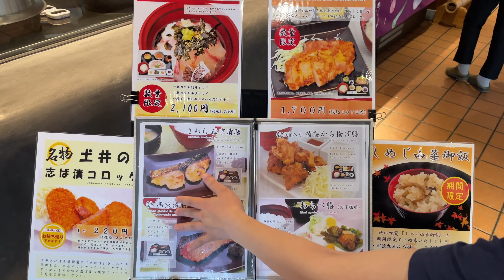【日本生活】日本人挺会经营，一家咸菜店100多年，吃咸菜也可以很高雅！老婆大爱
很高興通過這個頻道認識你❤️
我是遼寧人，老婆是日本京都人
現在跟老婆生活在滋賀縣的一個城郊，很安靜的地方
本頻道主要分享跟日本老婆生活的點點滴滴，記錄日本生活的酸甜苦辣
分享在日本華人的生活

我還有一個頻道（小金游日本）
主要分享日本的散步視頻
散步的同時，分享真實日本，跟大家聊聊天
如果您感興趣，請記得收看訂閱❤️